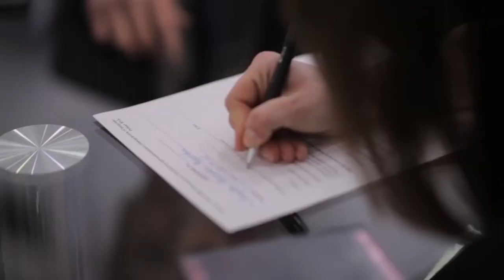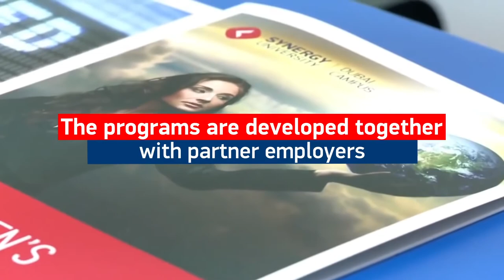Synergy University | Study Business in Russia | Synergy campus tour